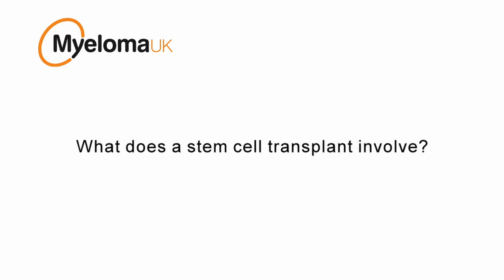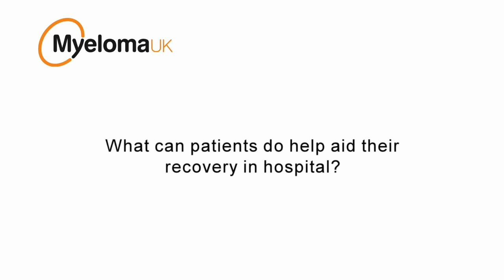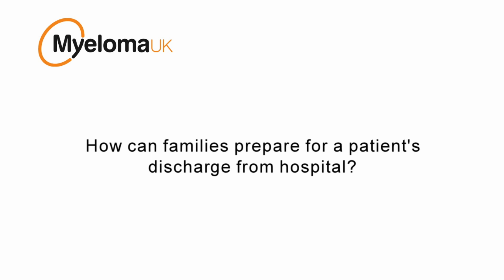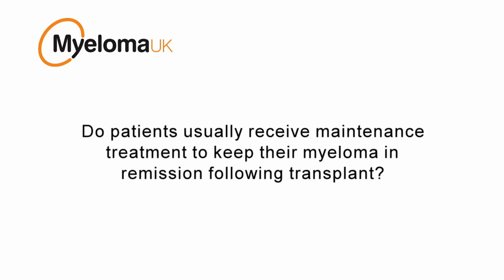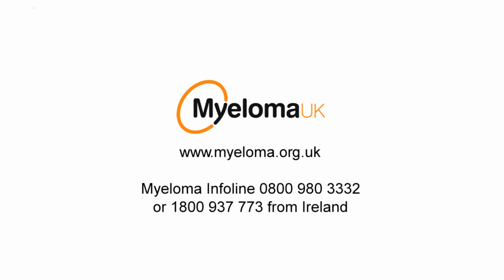Recovering from a Stem Cell Transplant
This video offers advice and tips to myeloma patients on their recovery from high-dose therapy and stem cell transplant.